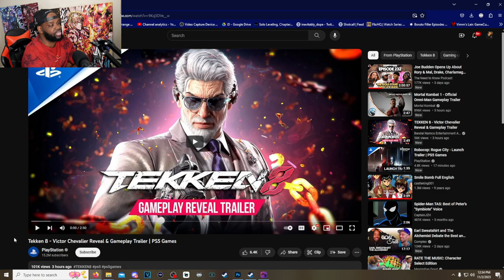THIS MAN IS PURE VIBES! Tekken 8 - Victor Chevalier Reveal & Gameplay Trailer (REACTION)